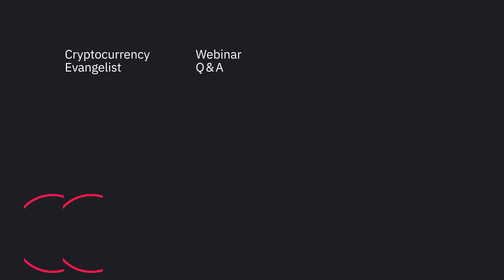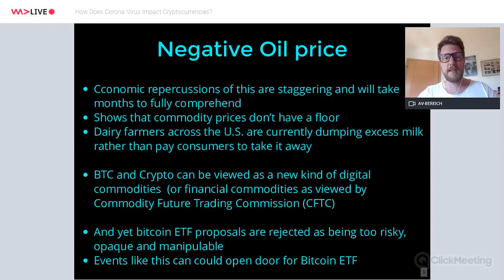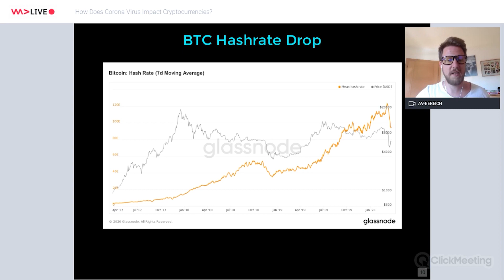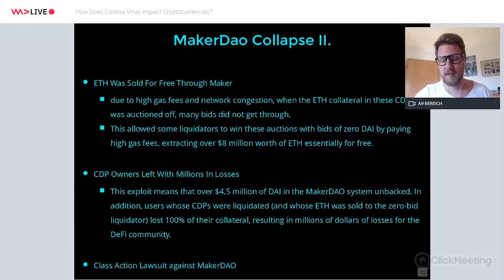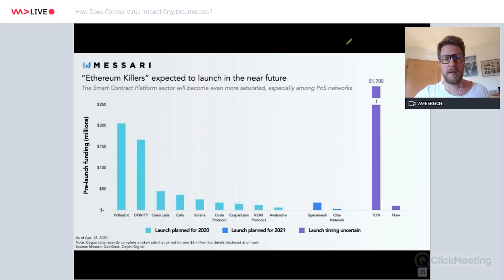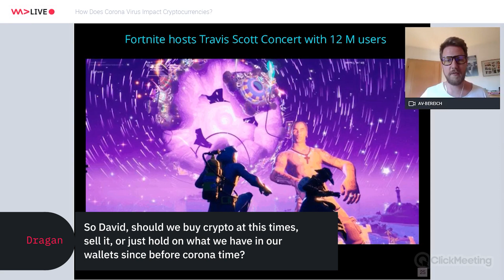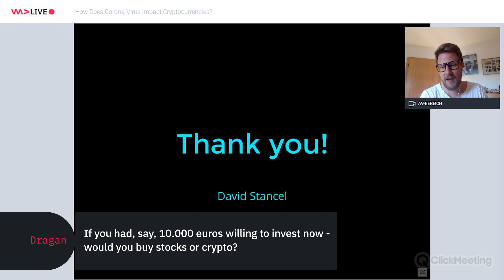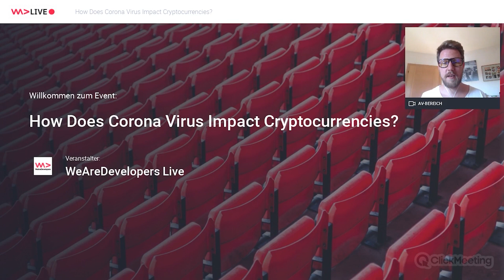How Does Corona Virus Impact Cryptocurrencies?—David Stancel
In this session, David will cover the most recent events in the Cryptocurrency space—those that relate to the Coronavirus as well as those that don't. We will talk about the crash of the Bitcoin's price and hash rate. We will also discuss how did price drop affects the Decentralized Finance ecosystem and how Cryptocurrencies are becoming a privacy-preserving tool against government surveillance.

Connect to WeAreDevelopers Live, the platform where you can see featured developers working and showcasing live. Keep yourself informed of the latest trends and issues and improve your skills and knowledge. So, if you’re in the mood for learning something new then keep scrolling to find out when the next live sessions are!